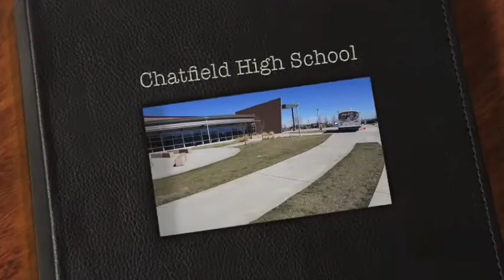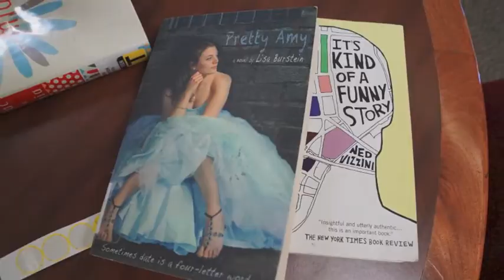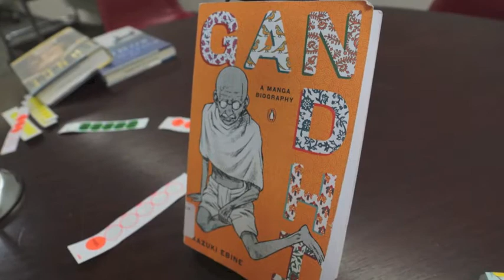Literary Lovebirds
What do Mahatma Ghandi, Stephen King, and speed dating have in common? Jeffco Public Schools Multimedia Journalist Jack Maher has the explanation.